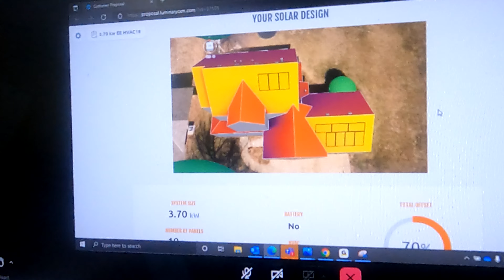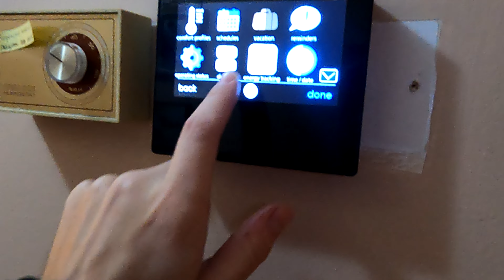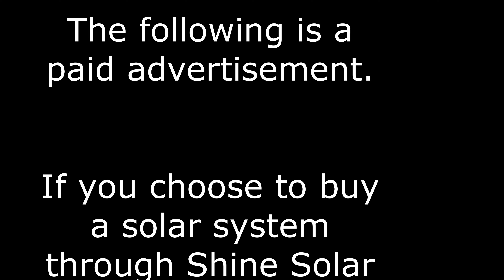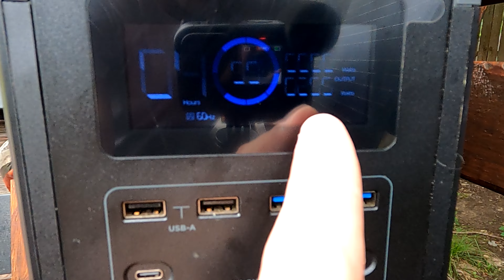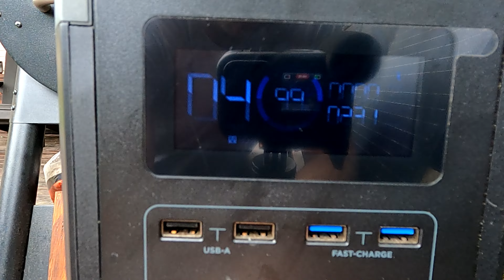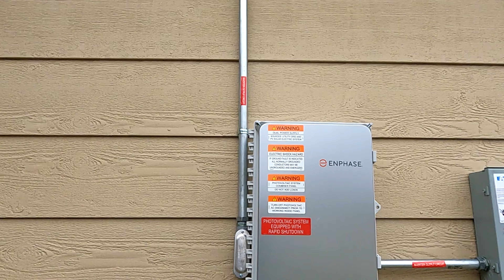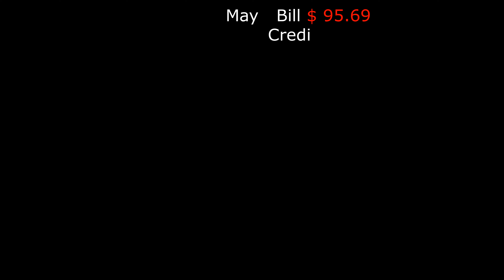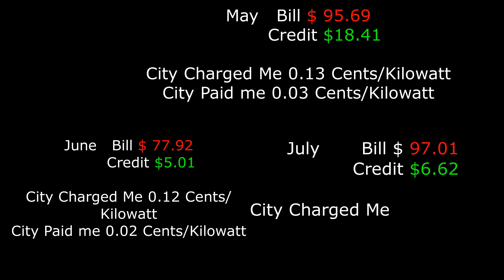We Went Solar with Shine Solar!!!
Over 1yr battling the City, I was finally allowed to place solar panels on my house!  Shine Solar did an amazing job!

Here is the link to learn more about going Solar with Shine Solar!
And if you do decide to go solar through this link you will get a free solar generator from Ecoflow!